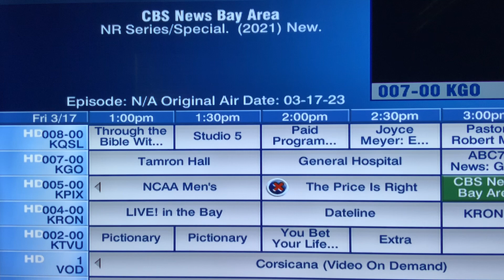The Price is Right RERUN ( showcase round videos only ) AVAILABLE tomorrow, Friday at 3 PM, PDT🙏❤️😊